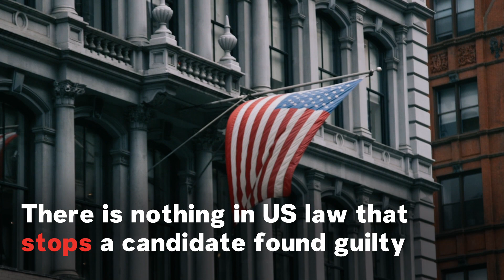Trump Indicted: What Happens Next As Ex-President To Face Criminal Charges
Donald Trump became the first former president in U.S. history to be indicted on March 30, after an investigation into alleged campaign finance violations by the Manhattan District Attorney's Office, related to the reported payment of hush money to adult star Stormy Daniels in 2016. What will happen next? Newsweek answers to some key questions about the upcoming days.